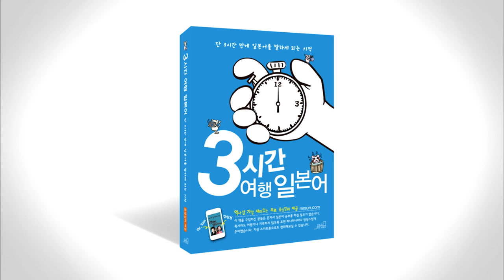3시간 여행 일본어 3-7 p076